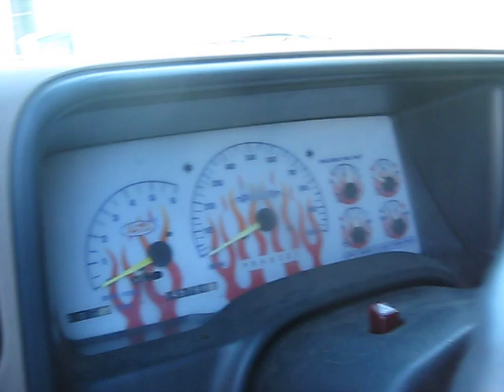1995 Chevy K1500 Prerunner V8 - 6k worth of upgrades - for sale, $6500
1995 Chevy K1500 Prerunner V8, 145k miles - 6k worth of upgrades - for sale, $6500